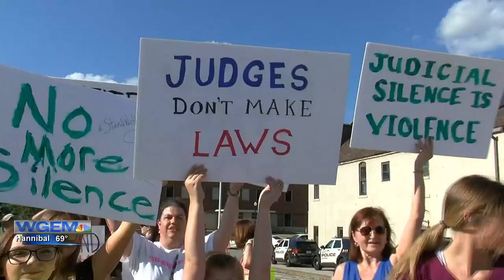Hearing set for Adams County judge who made controversial ruling in sexual assault case